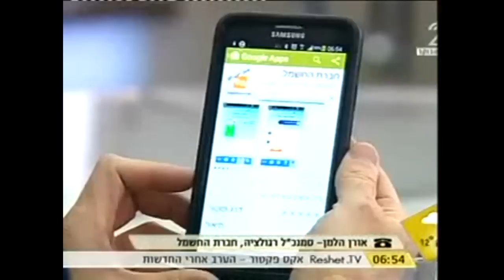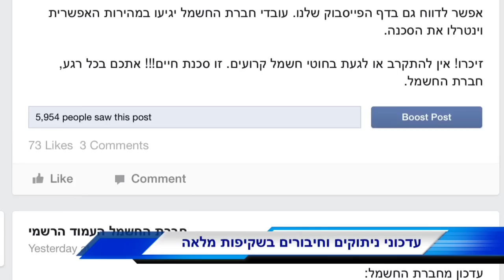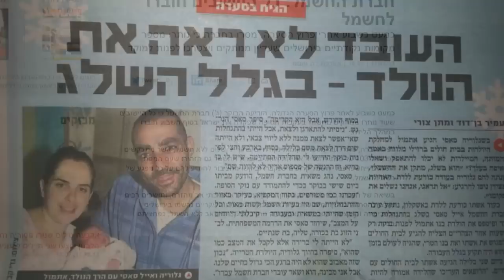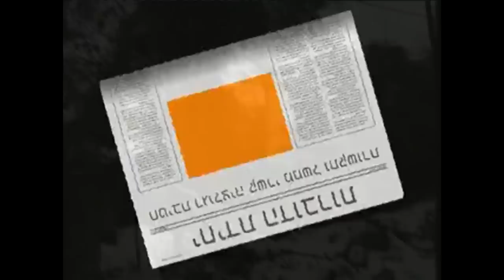תקשורת בסערת חורף 2013 חדש